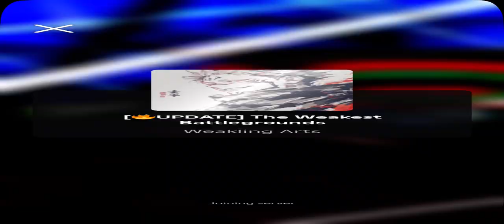Thomas & Friends Series 6 Review Part 2 (V3) Roblox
More Grinding

Made with Clipchamp (no ed credits today lol)